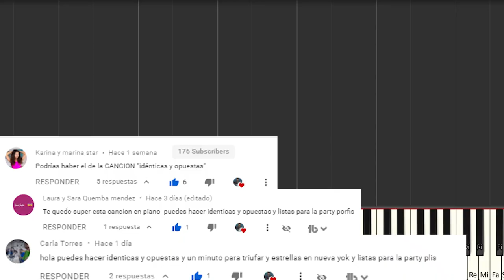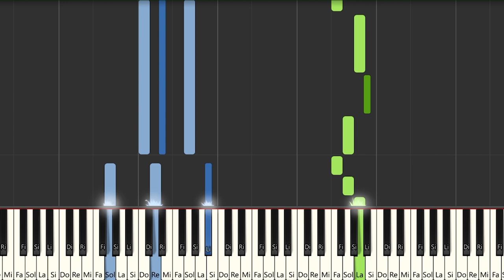IDENTICAS Y OPUESTAS - KARINA Y MARINA | Instrumental Piano Tutorial / Partitura / Karaoke / MIDI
Aquí tenéis el tutorial de cómo tocar IDENTICAS Y OPUESTAS - @KarinaMarina   con la partitura , el vídeo y el MIDI